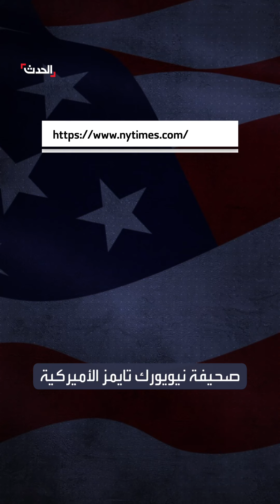نيويورك تايمز: نقاط الضعف لبايدن وترمب قد تحسم المناظرة المرتقبة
السياسة الخارجية والحروب والتعرفة الجمركية.. نيويورك تايمز: نقاط الضعف لبايدن وترمب قد تحسم المناظرة المرتقبة

لمعرفة أحدث المستجدات.. عبر البث المباشر من هنا ⤵
وبإمكانكم متابعة الحدث على منصات التواصل